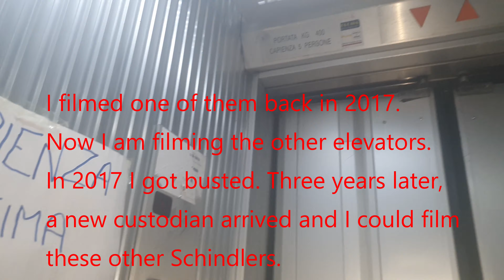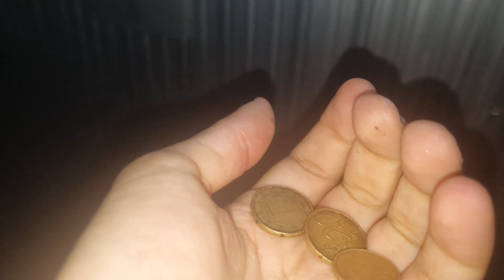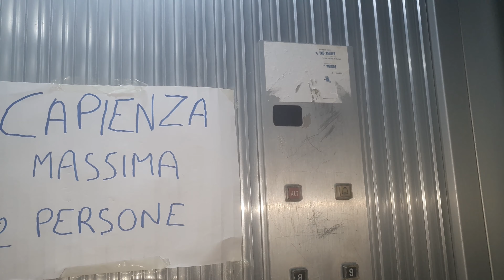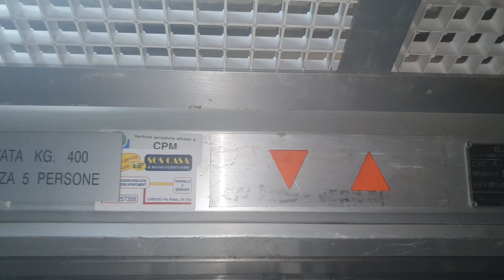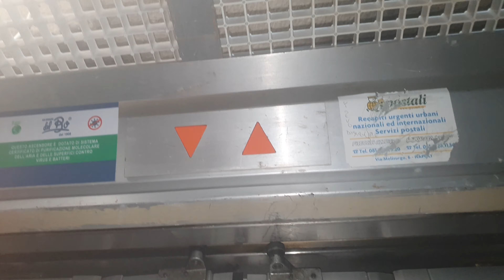3 Epic 1950's Schindler (Mod. 1973 Schindler R-Series) Tr. Elevators@Via Toledo 156, Naples, Italy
ADDRESS:Via Toledo 156, Montecalvario, Naples, Italy
NOTE:Three wonderful elevators, modernized with R-Series in 1973. Thanks to kind custodian to let me to film the elevators. He also said me that they are thinking to replace these elevators. so please don't do it..
SERIAL:60027; 60025; 60026
YEAR:1950's, modernized in 1973
TYPE:Traction
BRAND:Schindler
FIXTURES:Before Black Button, now R-Series
RECORDED:16/10/20
CAMERA:Samsung Galaxy S10+